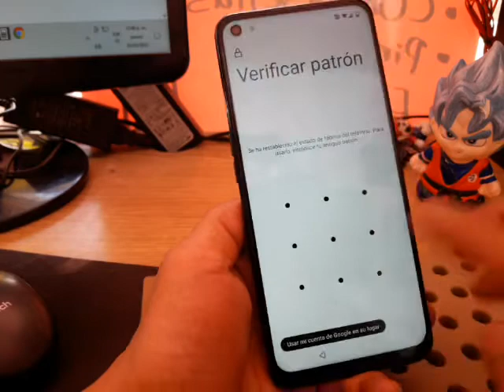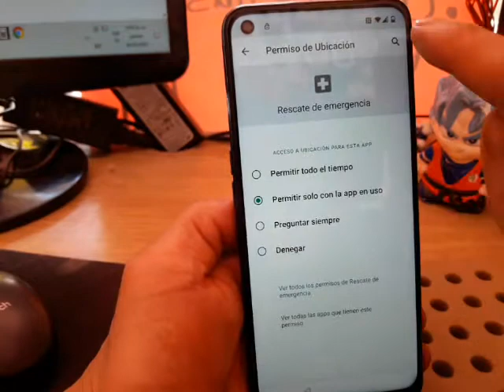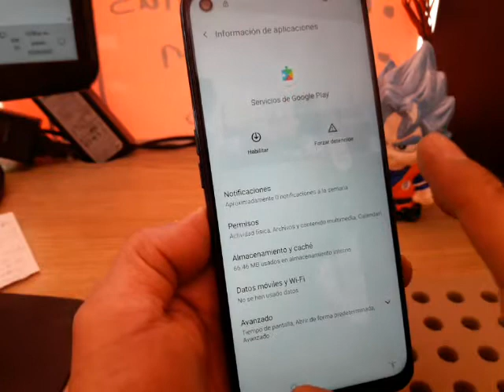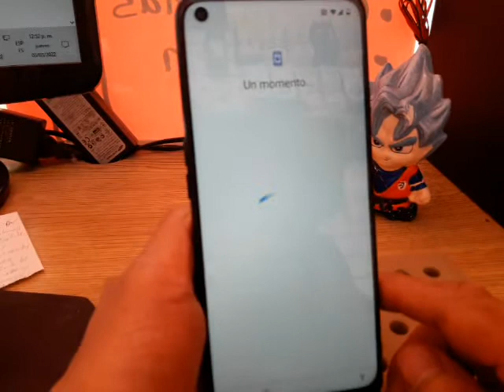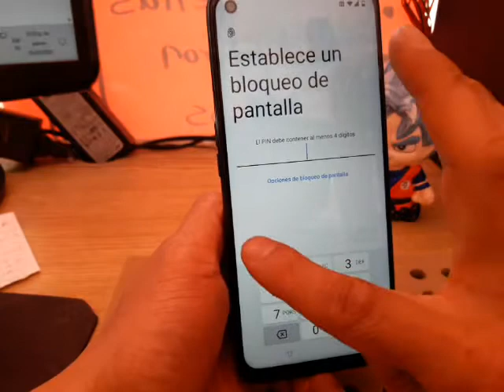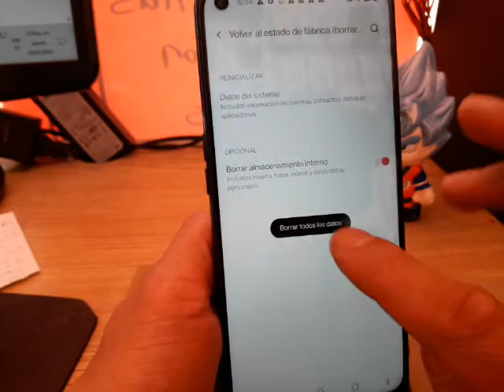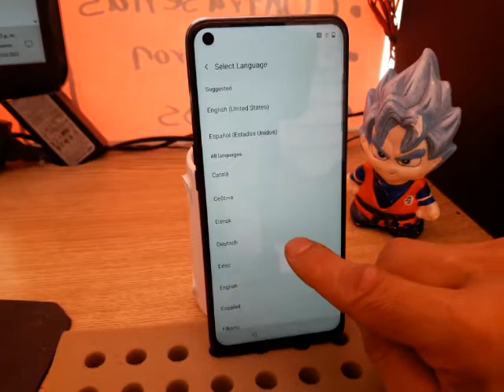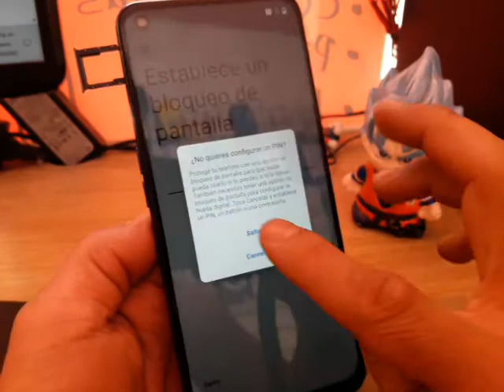eliminar cuenta google one plus nord n200 5g